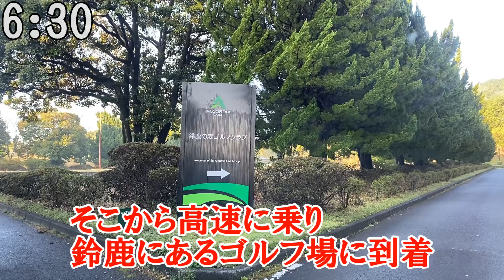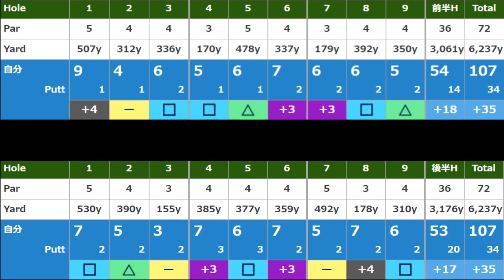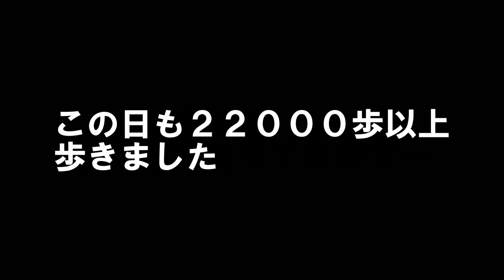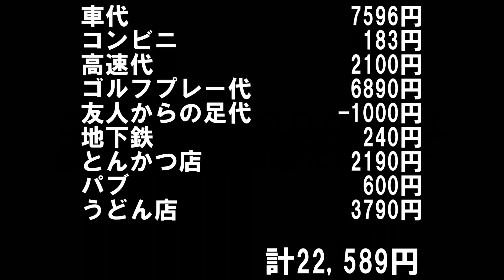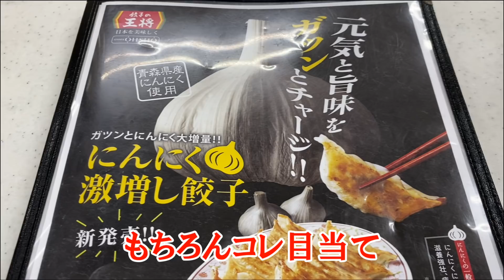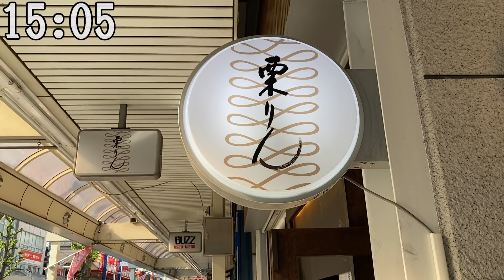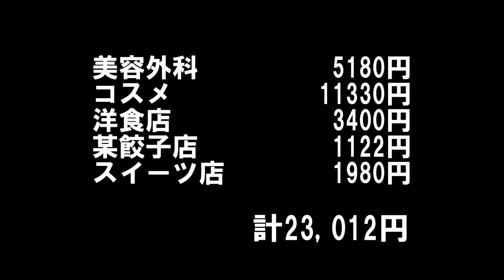【ゴルフ・スイーツ】冴えないおっさんの休日94【名古屋】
今回も二日間の様子です
相変わらず下手なゴルフから始まり、今週も食べ歩きしてきました
またあの餃子も食べに行ってしまい…
いつも行列のできてるお店を通ったら空いてたので、初めては行ってみました

※すみませんが、コメントの返信はお休みさせていただきます
ただ、書いてくださったコメントは必ず読ませていただきます

感染症対策をして行動しています

ホッカイドウ　チーズファクトリー　バイ　スギモト